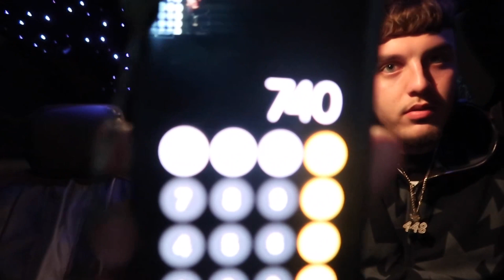3DAYS WORTH OF FOOTAGE MAYBE EVEN MORE VLOG #3.